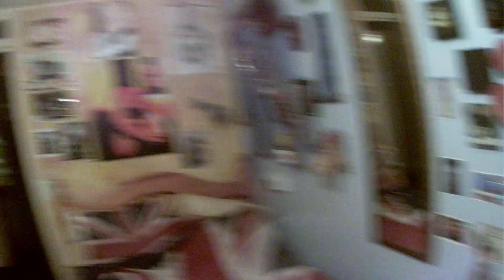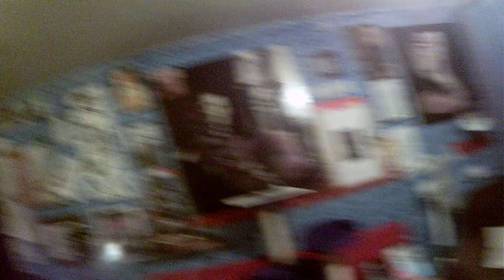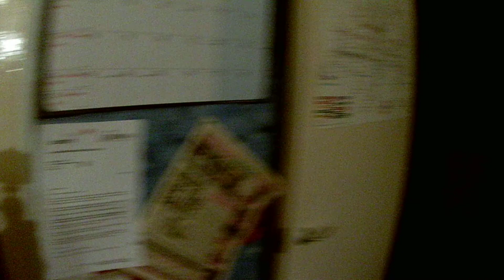Hi folks trying to get myself back on track